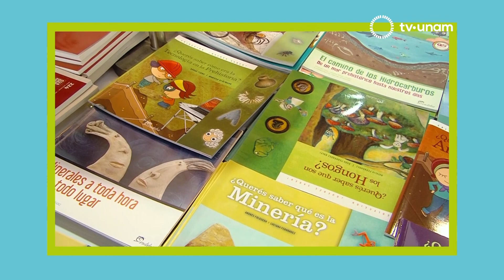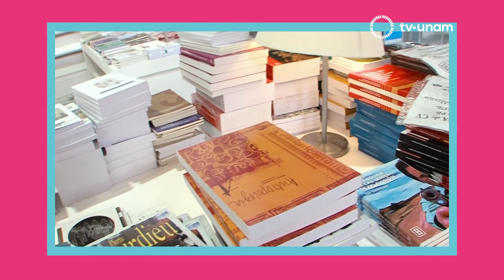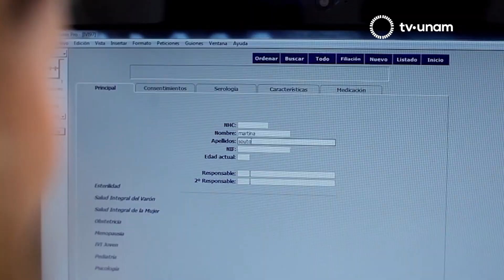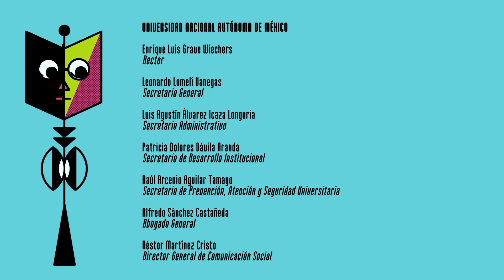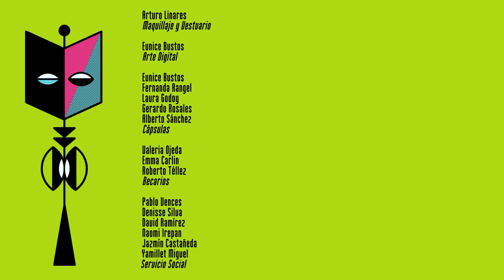FILUNI 2022. PROGRAMA 2: Vivian Gornick y Jazmina Barrera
En el segundo programa de Días de Feria en FILUNI 2022, Elvira Liceaga conversa con las escritoras Vivian Gornick (Apegos feroces, La mujer singular y la ciudad) y Jazmina Barrera (Punto de cruz, Línea nigra). El diálogo gira en torno al último libro de Gornick, Cuentas pendientes, a su amor por la literatura desde la infancia, a los libros que la han convertido en la mujer que es y como el proceso de releerlos la ha ayudado a redescubrirse a sí misma.

También Joaquín Diez-Canedo, quien recibió en el marco de FILUNI el reconocimiento “Rubén Bonifaz Nuño”, nos platica sobre el trabajo de las editoriales universitarias y el propósito de las ferias de libro.

Por último, Ximena González Grandón, académica de la Facultad de la Medicina de la UNAM, nos habla de las mujeres que han sido olvidadas en la ciencia y el rol que deben ejercer en la difusión del conocimiento.